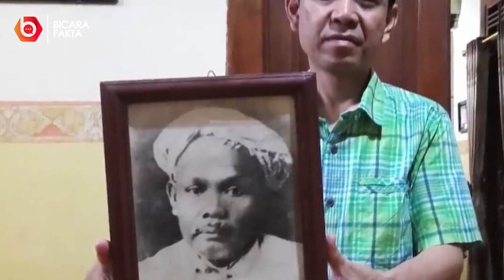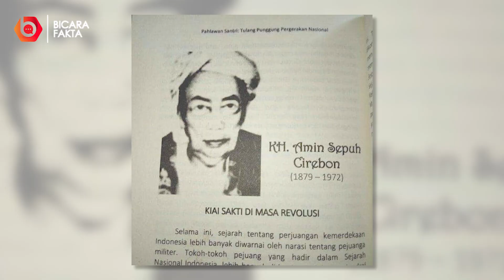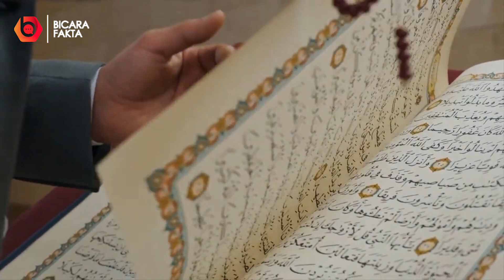Kyai Paling Sakti Di Tanah Jawa, Di Bom 8 Kali Masih Hidup & Bisa Menyemburkan Api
Kyai merupakan gelar dalam masyarakat Jawa yang dapat diartikan sebagai seseorang atau benda yang sangat dihormati dan merupakan sosok yang dekat dengan Allah SWT sehingga diberikan sebuah keistimewaan.
Di pulau Jawa sendiri, banyak kyai yang diketahui memiliki kesaktian yang kadang tidak bisa dinalar oleh manusia, namun disembunyikan karena untuk menghindari riya'.

Berikut daftarnya :
1. Gus Maksum
2. Kiai Abbas Buntet
3. Kiai Amin
4. Kiai Hamid Pasuruan
5. Kiai Asy'ari